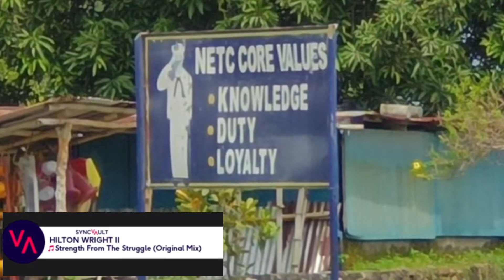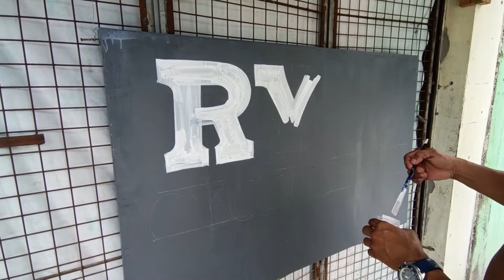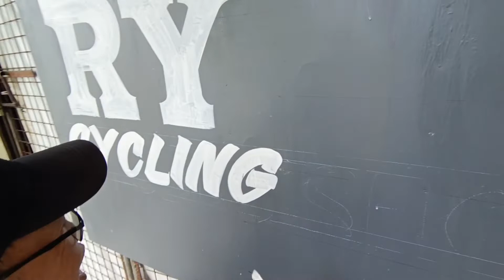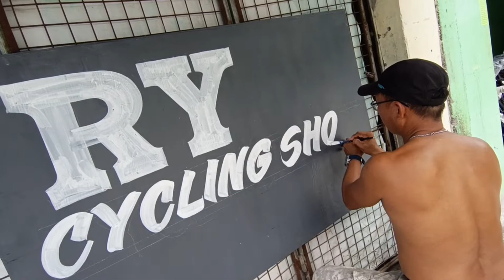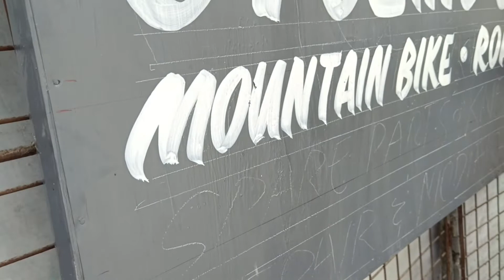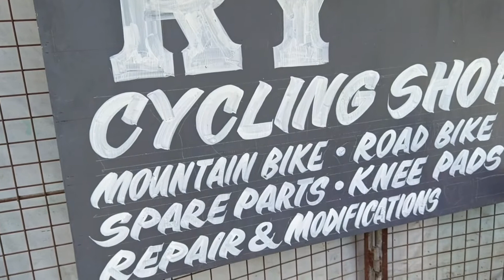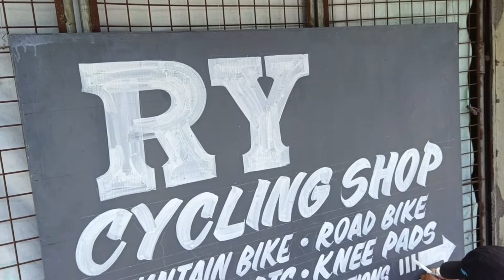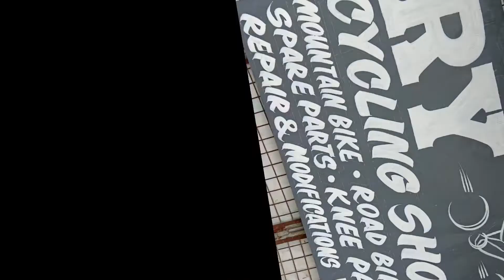30 Minutes Signboard Making by Alfagassi 2.0 Simple 2 Color Combination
Signboard making for just 30 Minutes by Alfagassi 2.0
Very Simple 2 color combination

Hilton Wright II - Strength from the Struggle (Original Mix)